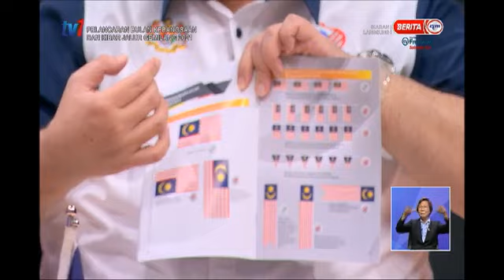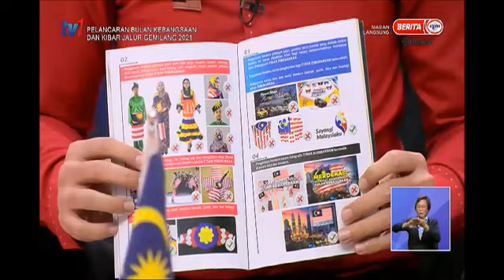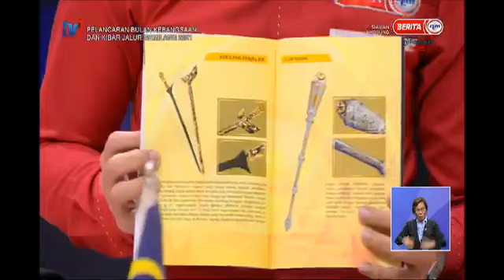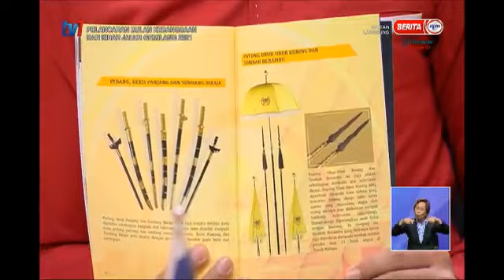7 OGOS 2021 PELANCARAN BULAN KEBANGSAAN DAN KIBAR JALUR GEMILANG 2021